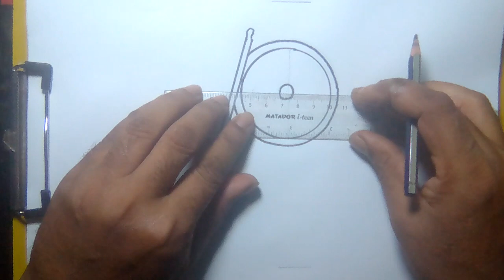drawing hand fan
use -
      A4 paper
      zel pen
       sign pen
       colour pencil